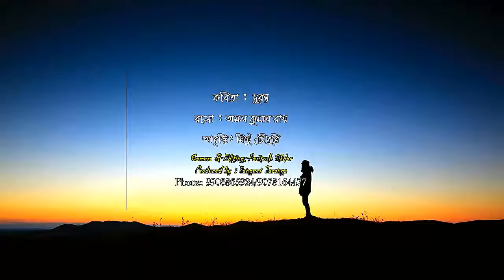Kabita Duranta ( দুরন্ত ) Amal Kumar Roy - A JSK Video Creations